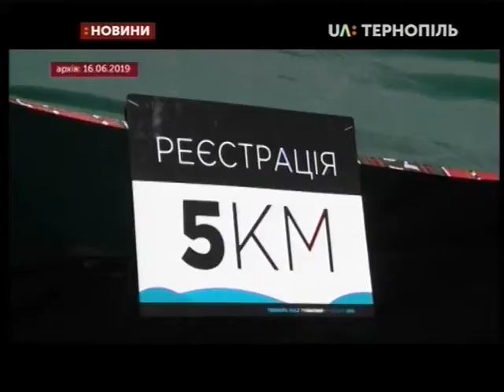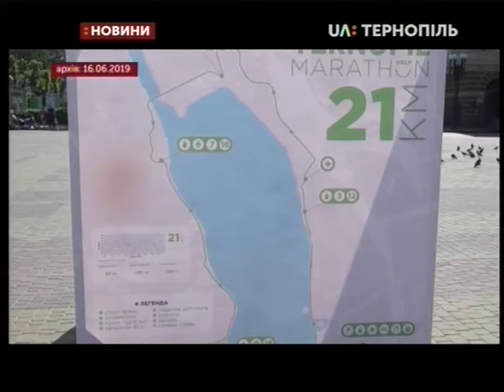17.06.2019. Новини. 19:00